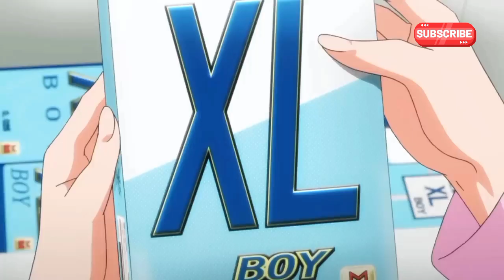Top 10 Hentai Anime